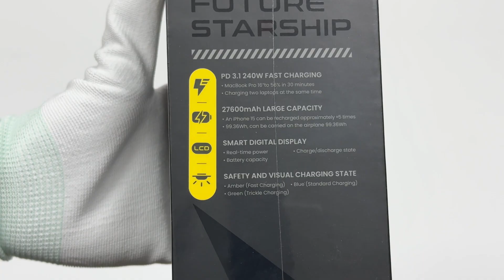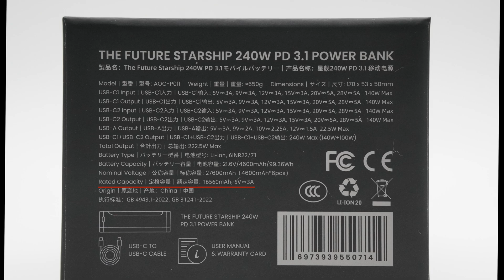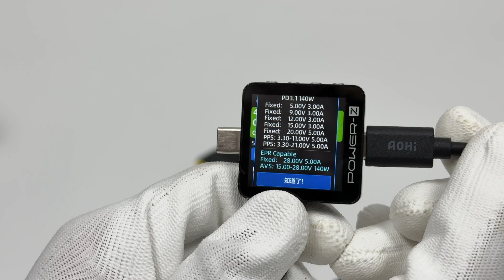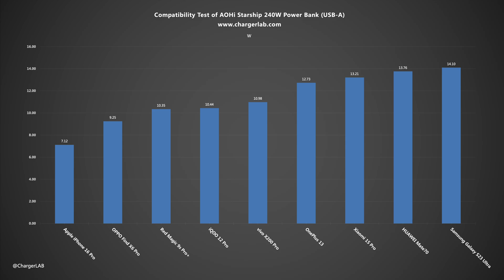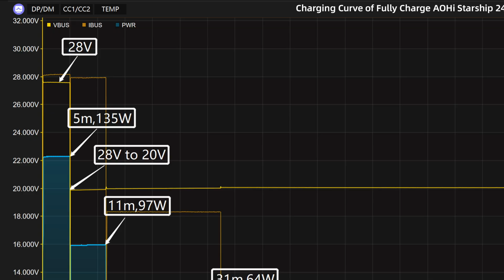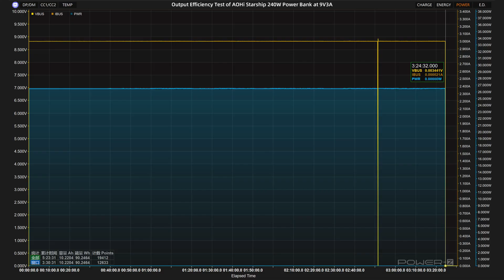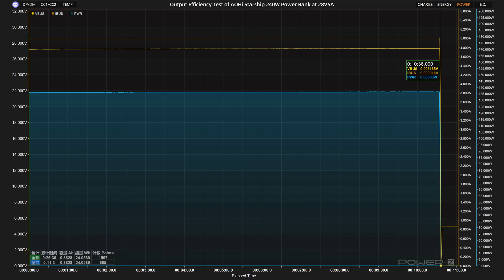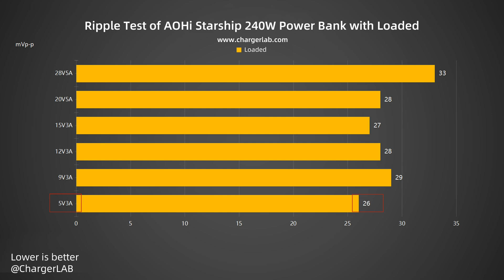Review of AOHi Starship 240W PD3.1 27600mAh Power Bank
If you wanna buy the tester of ChargerLAB POWER-Z, you can visit our Amazon store:
United States

Introduction
In today’s rapidly evolving fast-charging landscape, users no longer settle for power banks that simply “work”—they demand ones that are powerful, stylish, and smart. Previously, renowned brand AOHi set a new benchmark with the launch of its 140W Future Starship Power Bank, featuring PD 3.1 support and a 40,000mAh capacity, raising the bar for high-performance charging devices.

Now, AOHi is pushing the limits even further with the release of its more compact yet more powerful 240W Starship Power Bank. Boasting a futuristic sci-fi design, this device breaks away from traditional power bank aesthetics. With its ultra-high 240W output, intelligent digital display, and broad protocol compatibility, it redefines what a flagship power bank can be. ChargerLAB got this device, let’s take a look at how it performs.

Chapter
0:00 Intro
4:10 Compatibility Test
5:50 Full Charging Test
6:52 Output Efficiency Test
9:00 Ripple Test
9:38 Temperature Test
10:12 Summary